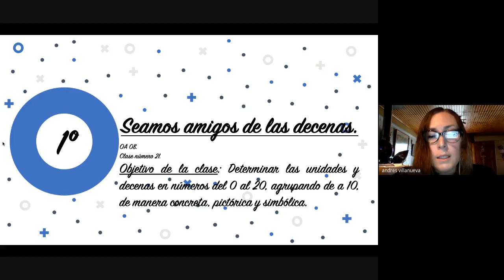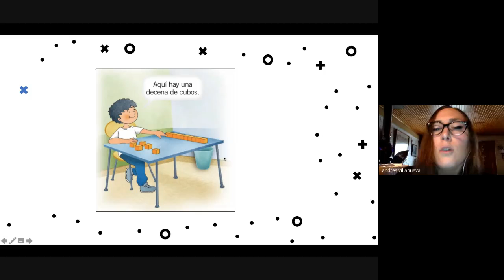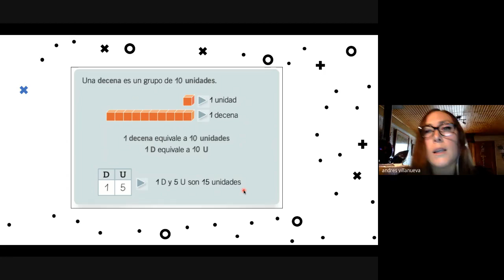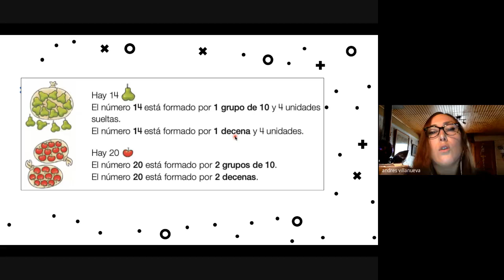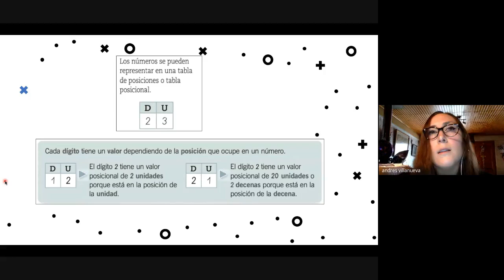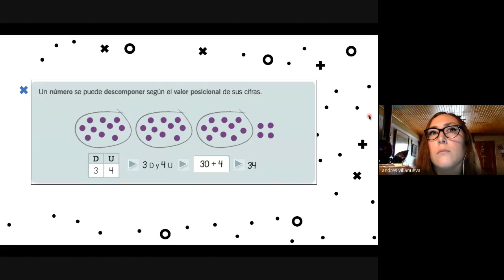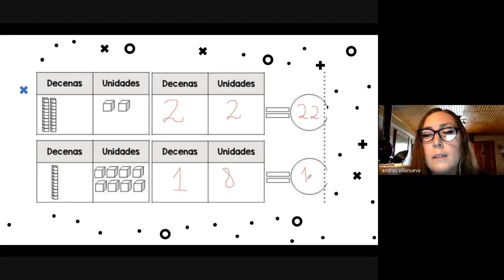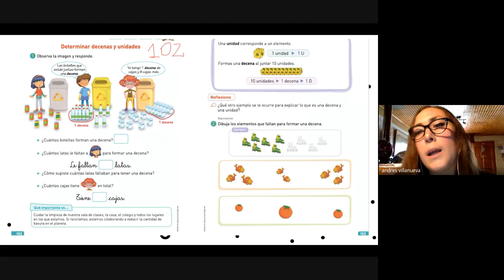Matemáticas 1º Básico Clase 21 Bárbara Faúndes